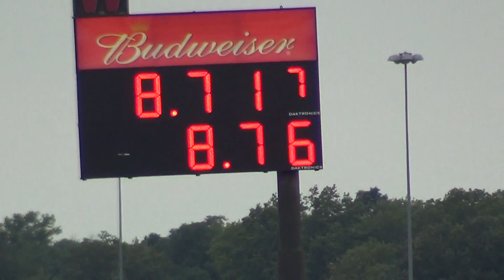Mike Leech 8.71 @ 155.33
Norwalk 8-3-13